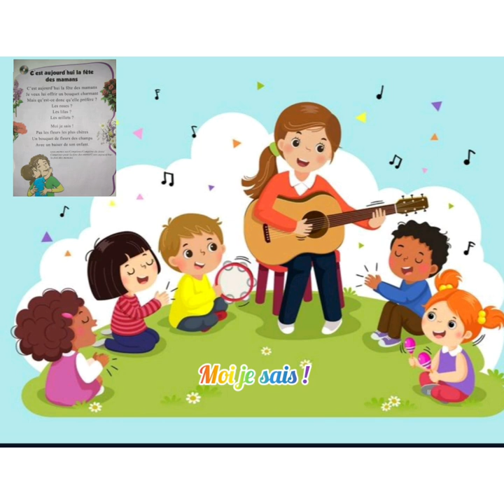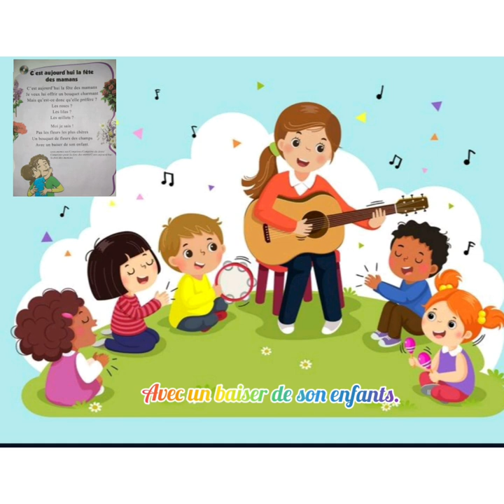Poésie: c'est aujourd'hui la fête des mamans /unité 6 /2 A.E.P/ Jouer et chanter par huda ben lehmar